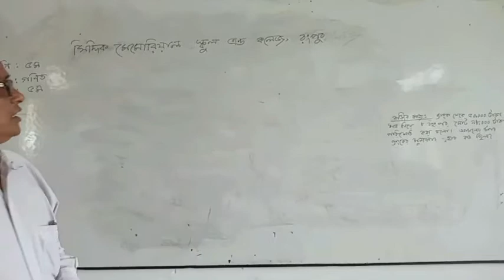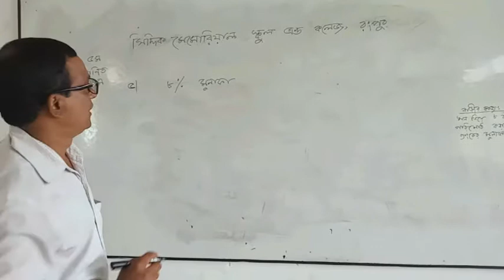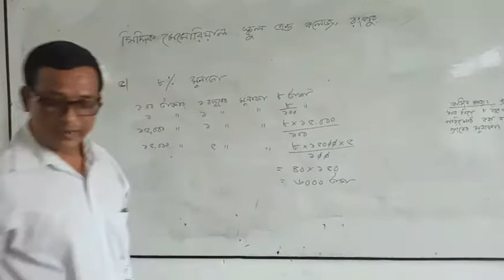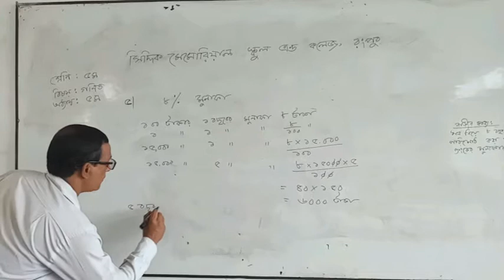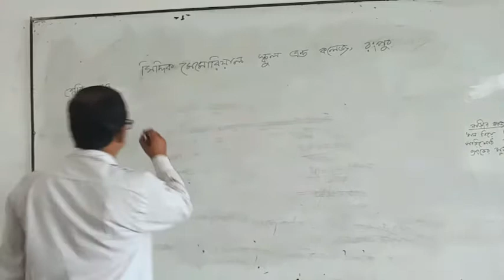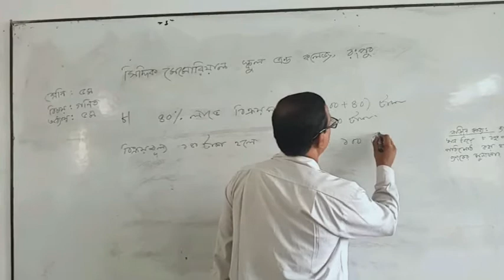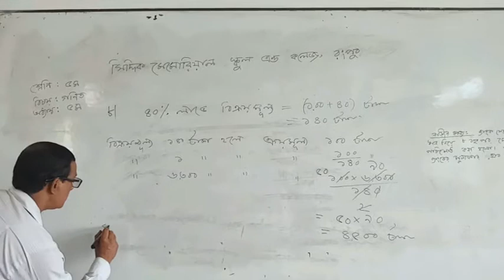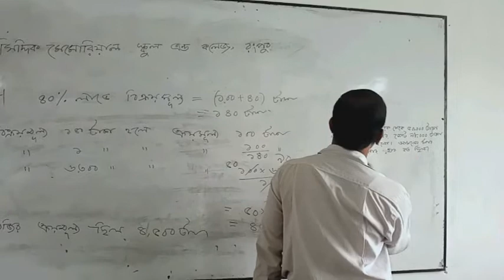প্রাথমিক গণিত || Mathematics Class 5 || Chapter-5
এই লেকচারে ৫ম শ্রেণির শিক্ষার্থীদের জন্য ৫ম অধ্যায়ের লাভ-ক্ষতি সম্পর্কিত কয়েকটি সমস্যা সমাধান করার চেষ্টা করেছি। এই ভিডিও দেখে তোমরা উপকৃত হবে বলে আমি মনে করি।